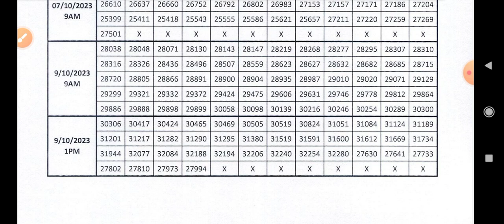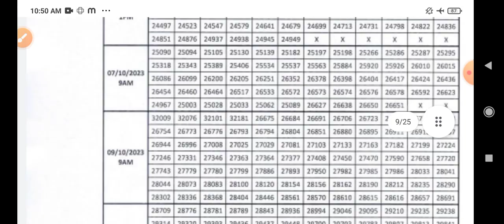📣📣CHO Interview Result Date। GNM B.Sc। Selection Process। Ratio 1:4। Cut off Marks। CPCH Training।🔥🔥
📣Today's CHO Interview Questions। 7th October। Hard or Easy Questions। Result Date। Must Docoments 🔥
📣📣Today's CHO Interview Questions। Interview Date 06/10/23। Question Hard or Easy!! CHO Interview 🔥🔥
🔥🔥Today's CHO Interview Questions। Interview 05.10.23। Part 2। important Interview All Questions। CHO। 🔥🔥
📣📣Today's CHO Interview Questions। Big Breaking News। CHO Interview Questions। Interview strategy 🔥🔥
🔥CHO Interview Successful Strategy। CHO Interview Questions। CHO Interview Success Tricks। CHO Jobs🔥
cho exam 2023 || cho cut off || cho interview date || cho results|| cho penalty 💥
WBNC CHO Result Updates 😍 কবে দেবে Result 🤔 কবে হবে Interview 😱 CHO Recruitment 2023

CHO Interview Successful Strategy। CHO Interview Most Asked Previous years Questions। CHO Interview
CHO Interview Questions in West Bengal | CHO Interview Questions | CHO Interview Preparation
CHO Interview Analysis 2023 | CHO Interview Questions | CHO Interview Preparation | Part 2